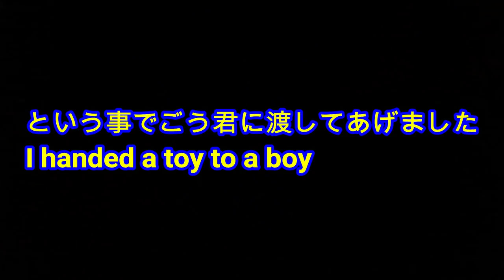双子赤ちゃんおもちゃ争奪戦！最後がっつきすぎw The twins baby toy contest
二卵性男女双子赤ちゃん生後139日　そろそろおもちゃの取り合いで泣くかな？平和な喧嘩や！wこれから喧嘩がひどくなるやろうけどおもちゃって同じもの２つ買うべきかな？いや、もったいなくて同じのは買われへんな！twins baby